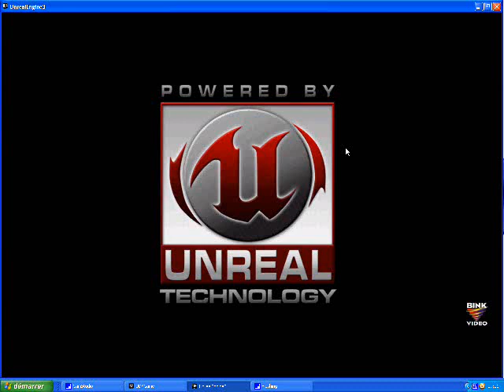UDK Custom Weapon Test_01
Premier test de l' importation d' une arme custom dans l' UDK, somptueuse modélisation dans le XSI mod Tool 7.5 .